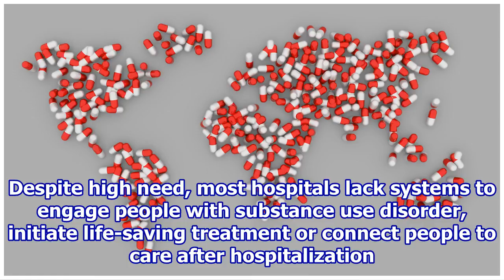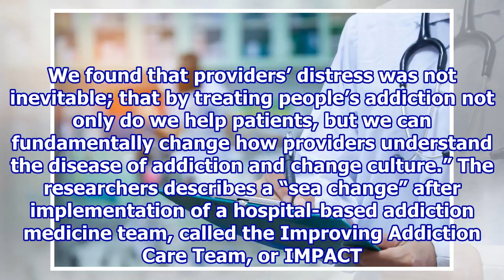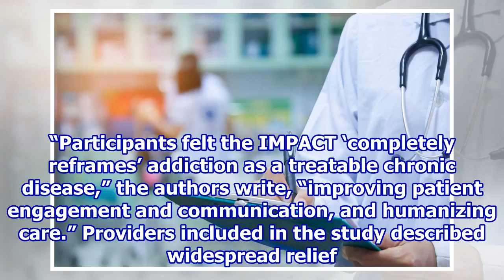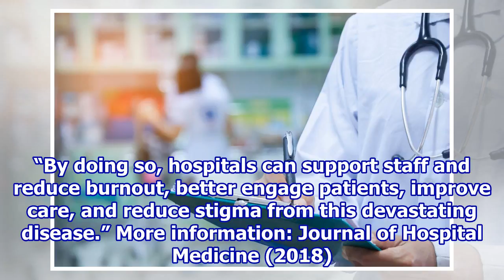Hospital staff experience ‘sea change’ in addressing substance use disorder